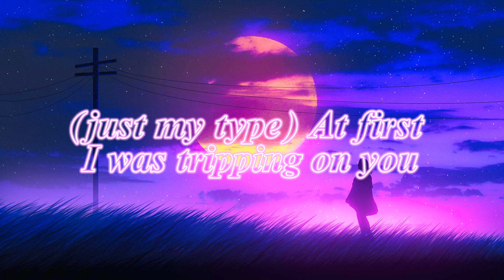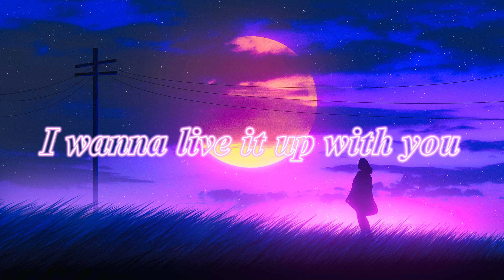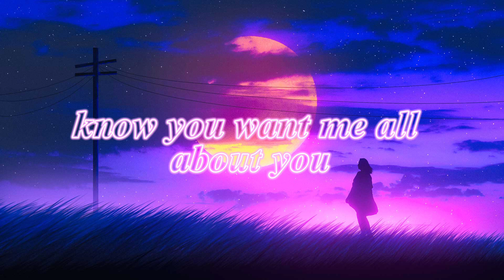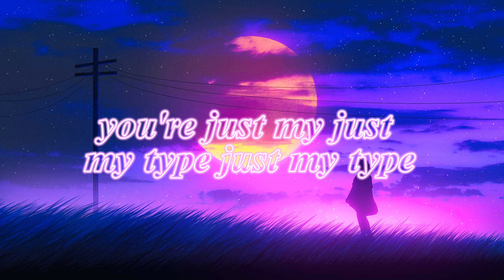Sonta - Selfish (Lyrics)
It’s already clean  🧼

But wanted to post this 💅💓